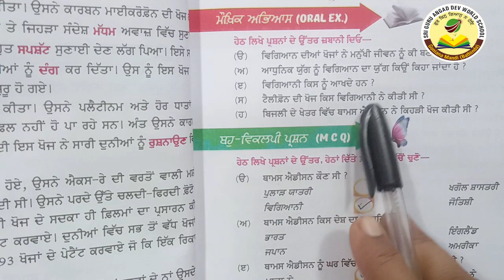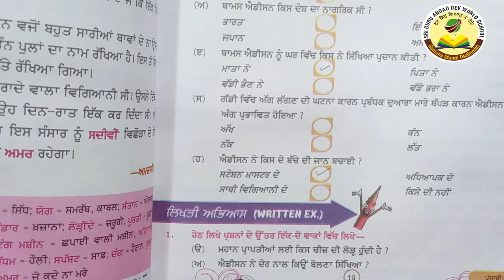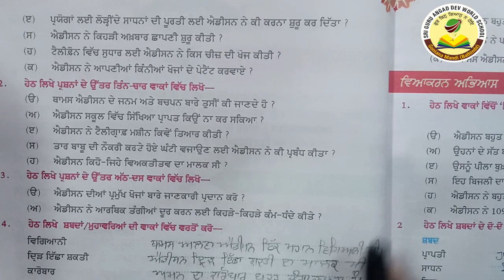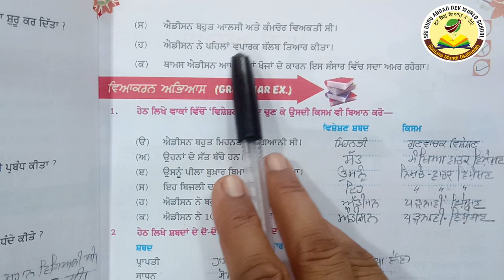Class - 8th ,Subject- Punjabi ,Ch -3( part 2)